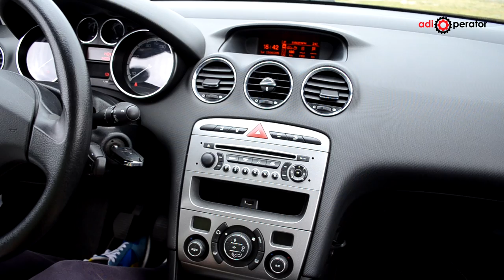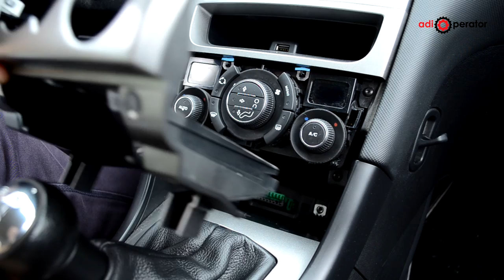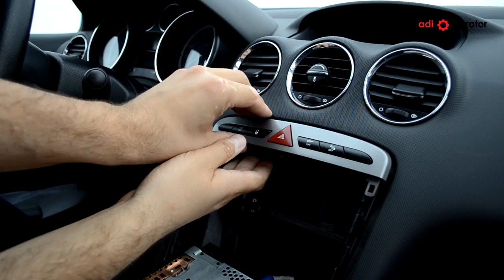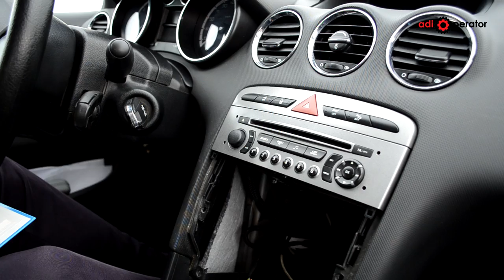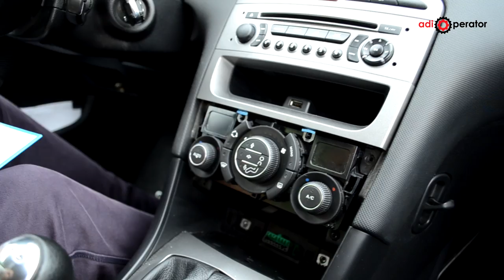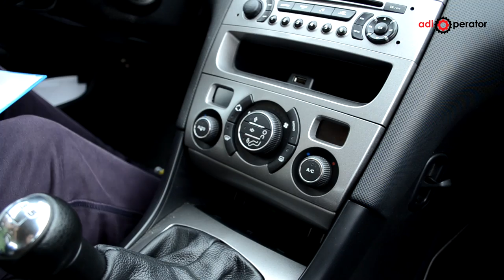Peugeot 308 - Audio unit removal and refitting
Links:
- Torx T20 screwdriver
- Peugeot Citroen Radio Removal Key
Demontare unitate radio cd Peugeot 308
Peugeot Tutorial
Peugeot 308 T7 radio RD4 RD43 RD45 - Dépose et repose boîtier multimédia CD Audio
Peugeot 308 T7 radio RD4 RD43 RD45 - Desmontaje y montaje de la unidad multimedia de CD de audio
Peugeot 308 T7 radio RD4 RD43 RD45 - Audio CD Multimediaeinheit aus- und einbauen